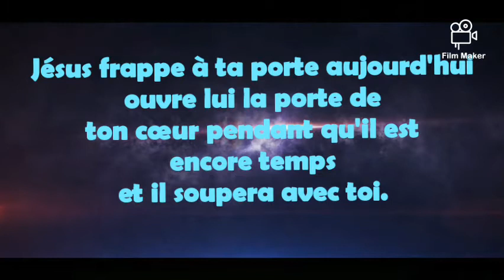Enseignement sur les différentes résidences après la mort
Sur la terre étant des passager il y'a des différentes residances qui nous entendent.